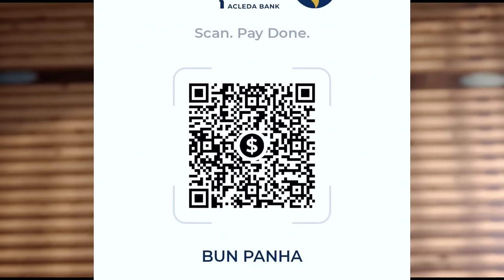វឹកហាត់ឆ្ពោះទៅរកភាពអមតៈ រដូវកាលទី3 ភាគទី10 | Immortality Season 3 EP10 | សម្រាយរឿង Anime